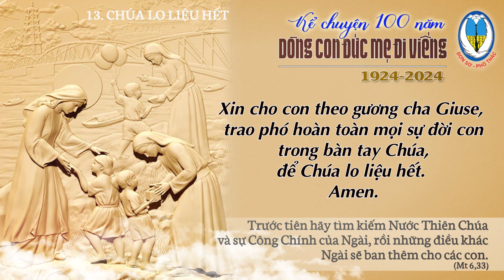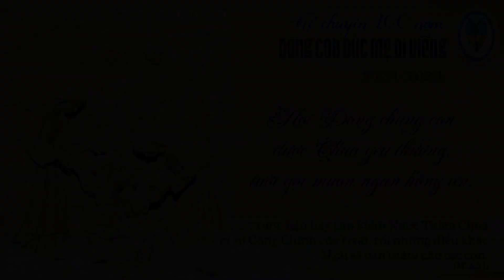13. Kể chuyện 100 năm Dòng CĐMĐV - Chúa Lo Liệu Hết